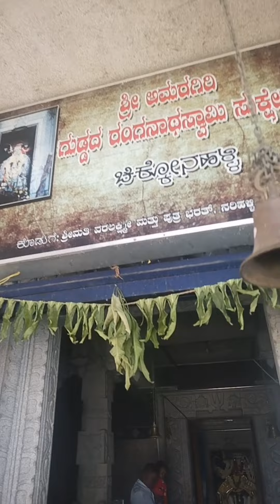Dishwasher ಬೆಲೆ ಮತ್ತು ಹೇಗಿದೆ & ನಾವು ಎಲ್ಲಿಗೆ ಹೋಗಿದ್ವಿdishwasher Lg dishwasher#